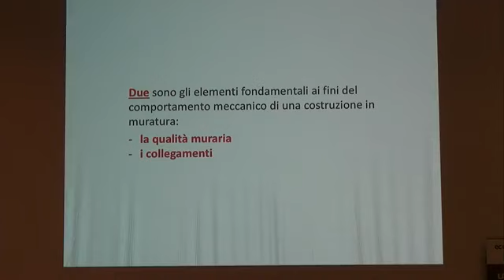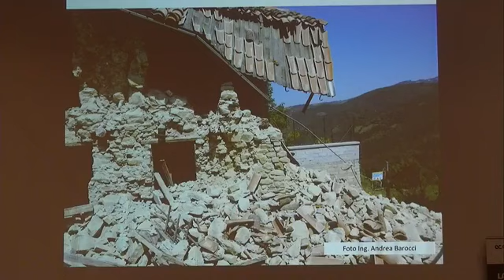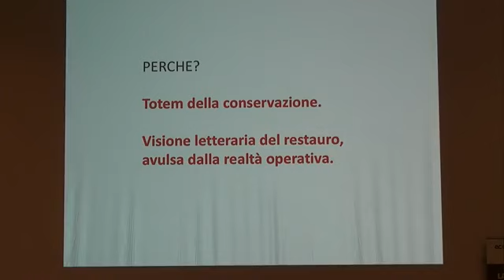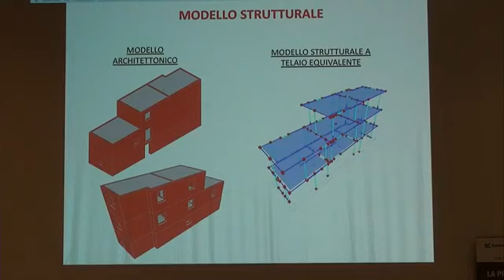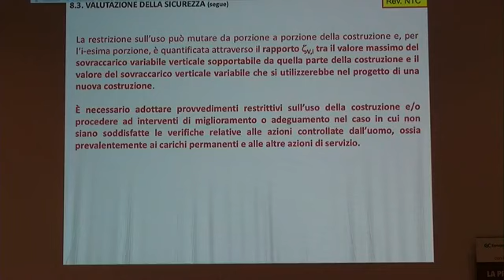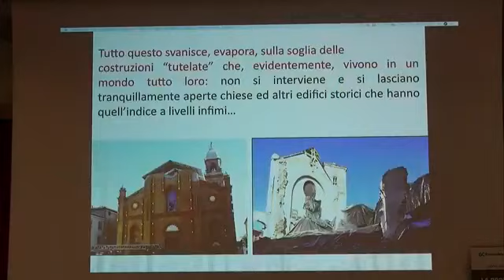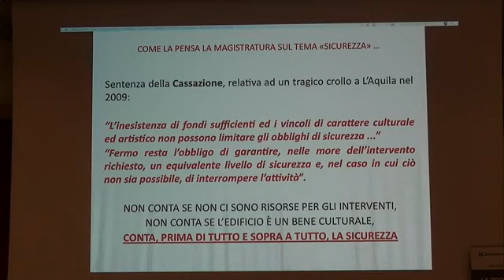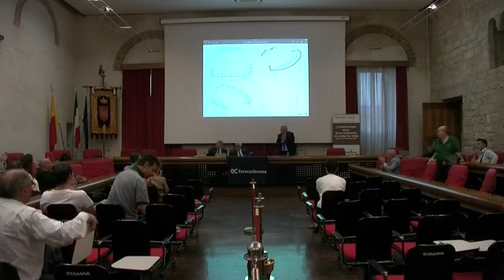Antonio Borri: occorre mettere in sicurezza dai terremoti gli edifici vincolati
Intervento del prof. Borri in occasione dell'evento organizzato da INGENIO ad Ascoli